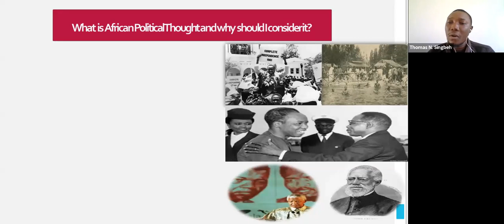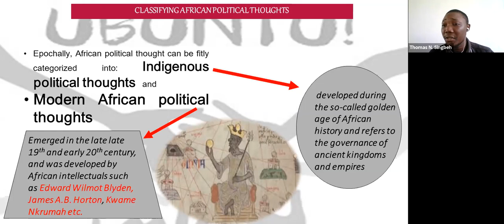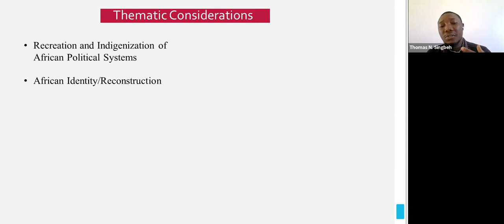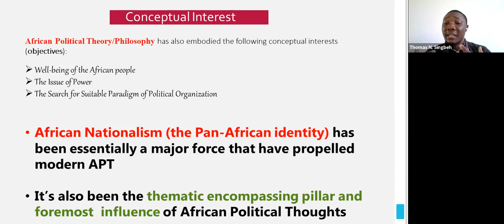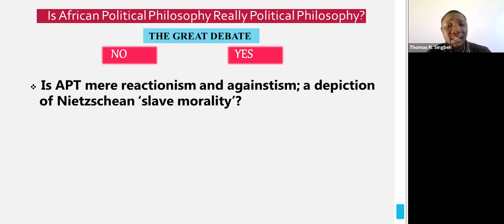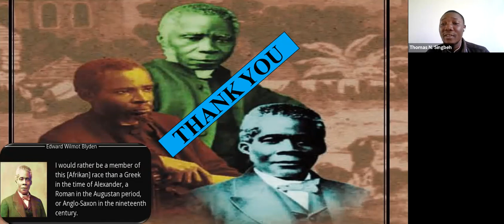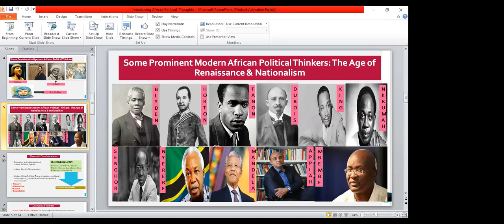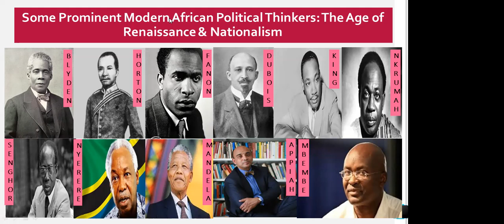IAPSS Political Theory SRC Webinar African Political Philosophy, by Thomas N. Singbeh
African political thought, a frequently neglected sphere of political theory and political science, refers to the original ideas, values and blueprints for a better Africa. In this lecture, Thomas N. Singbeh explains the key points of African political thought and African political philosophy, two vital pieces for all those who seek to understand how African political ideas have shaped African institutions and activities.

Presenter: Thomas N. Singbeh
University of Liberia
Political Theory Research Committee Member

The International Association for Political Science Students (IAPSS) is a democratic student government representing political science students around the world.